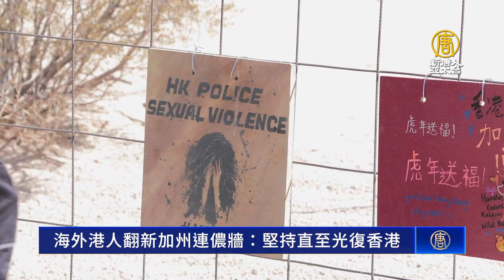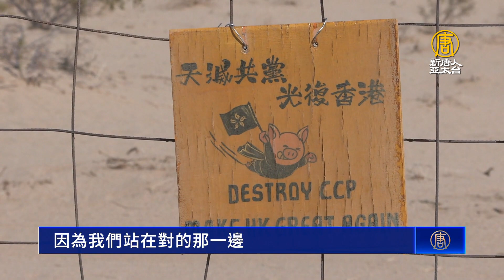海外港人翻新加州連儂牆：堅持直至光復香港